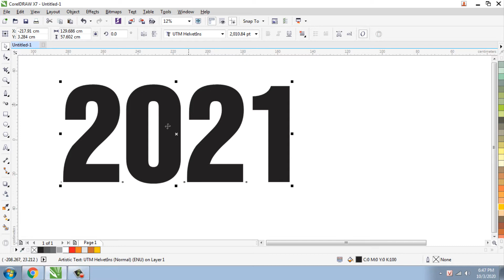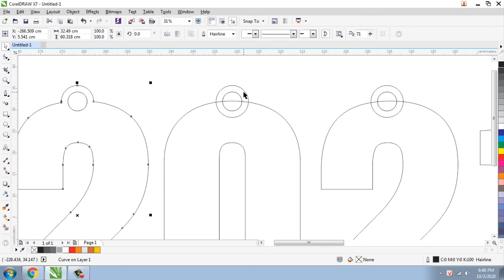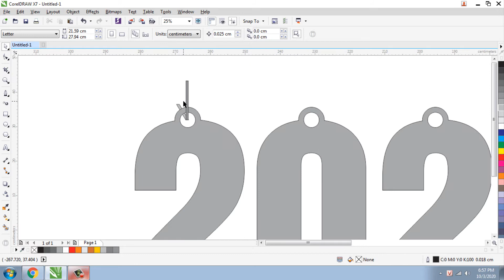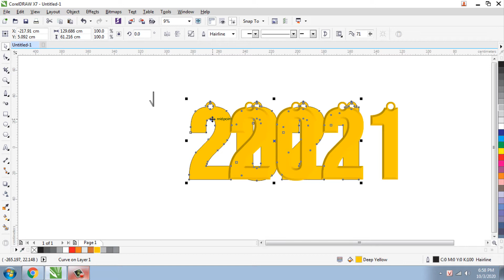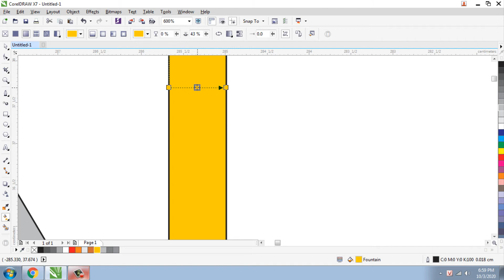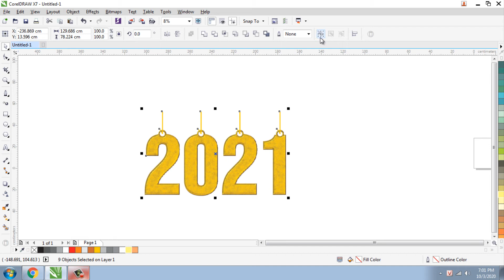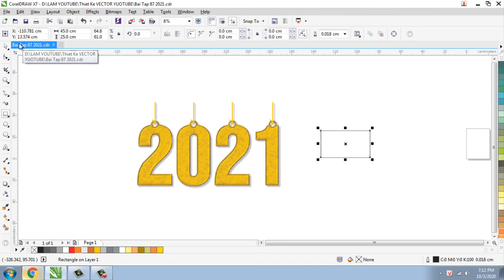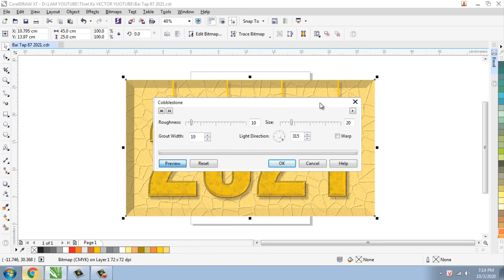Hướng dẫn thiết kế chữ nổi 2021 hiệu ứng Bevel với nhiều hiệu ứng trong CorelDraw